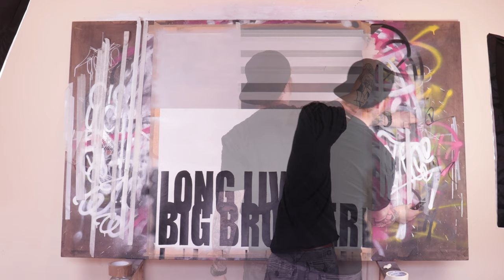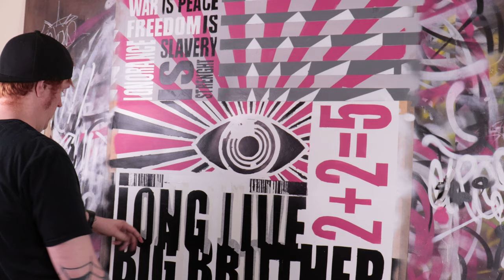GEORGE ORWELL'S 1984 INSPIRED ARTWORK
Lots of layering. This video is mainly showcasing the process and giving a summery of Orwell's 1984 novel. In the next video I will be doing something similar and going into more detail behind the taught process and how to achieve similar results :)

Patience and practice is all it takes to develop a new skill !